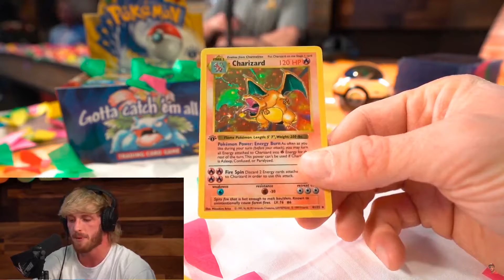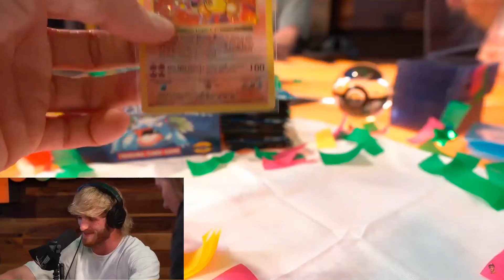INNSSAAANNNNEEE!!! LOGAN PAUL PULLS GORGEOUS FIRST EDITION CHARIZARD!!! | 27/02/2021 Live Stream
Do you think this is a PSA 10 Charizard??

Hi there, welcome to Well, That Was Interesting!
We are two university student brothers that are passionate about making complicated things simple, fun, and interesting!
Our goal with every video is for the viewer to enjoy watching our videos, and at the end think, "Well, that was interesting!"